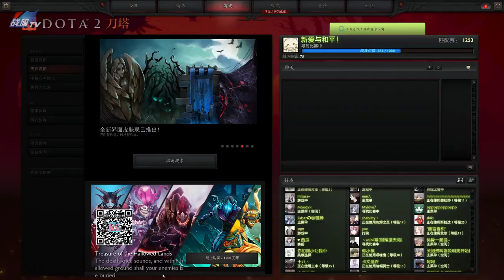【伍声2009】Dota 2 直播 17杀圣堂刺客 超清 335期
大型史实励志单排冲分节目视频 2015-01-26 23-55
第一局 17杀圣堂刺客

酒神 - 伍声2009, B神 - Burning Dota 2 直播频道 （陆续更新中）